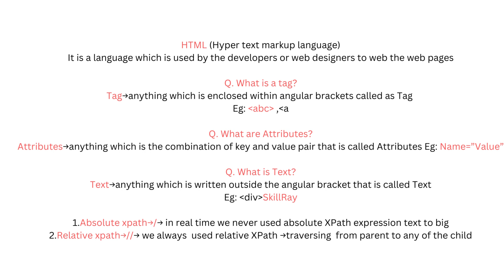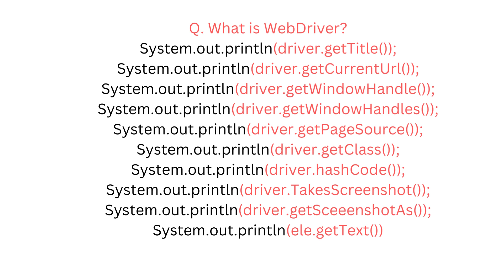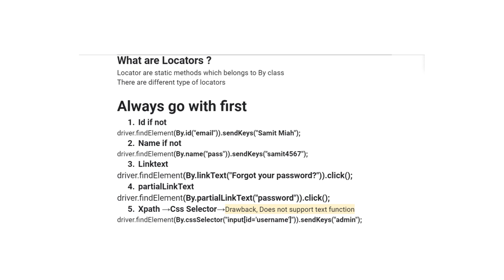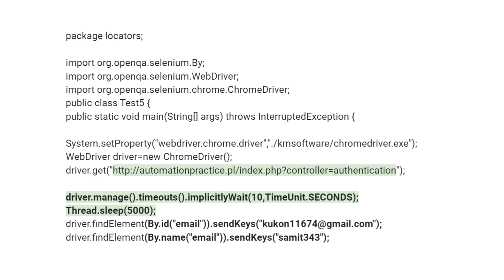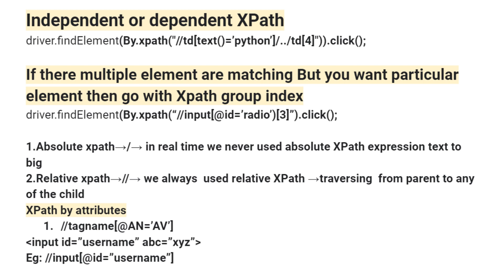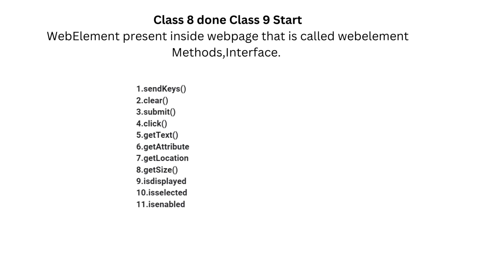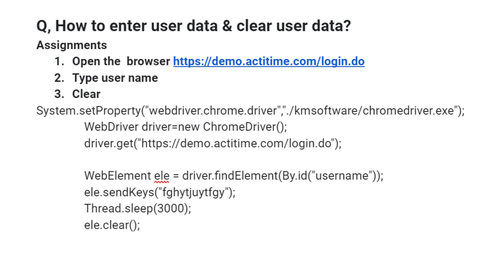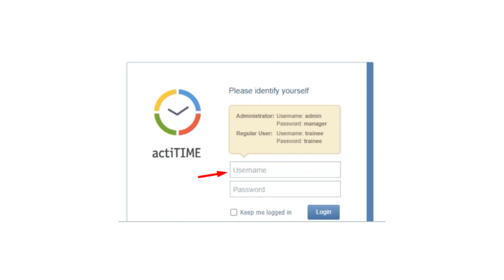Selenium Automation Study Guide